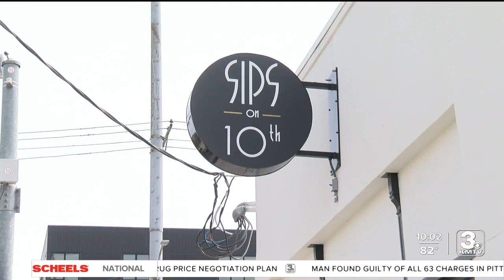Some Omaha businesses see boost with MCWS, others work to gain traction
With the Men's College World Series, many local bars and restaurants are back to hosting fans while some hope to spark new traditions as the teams' fan bases make their way to Omaha.